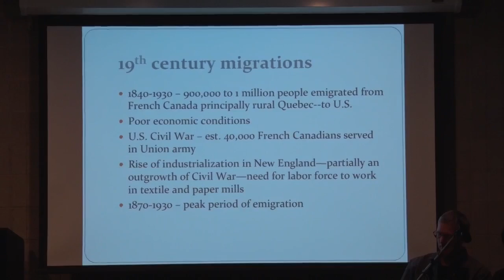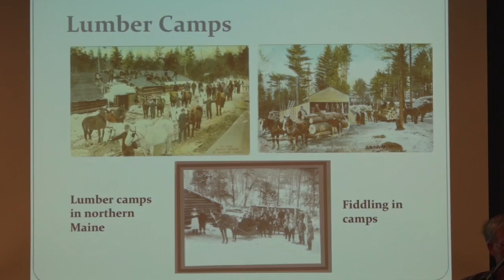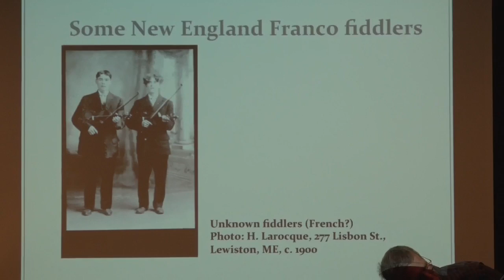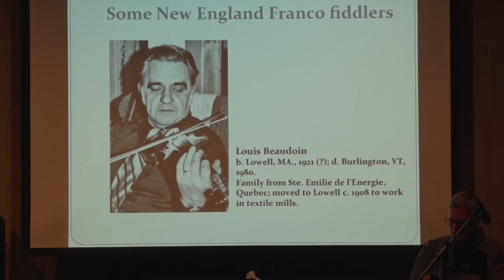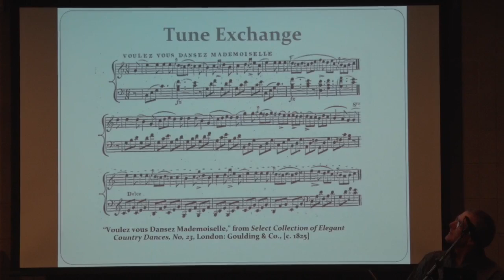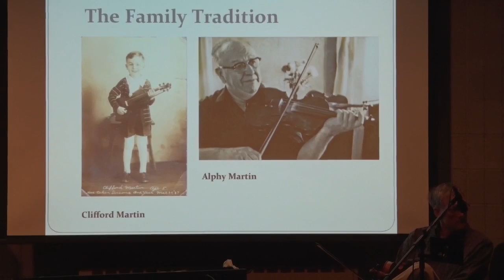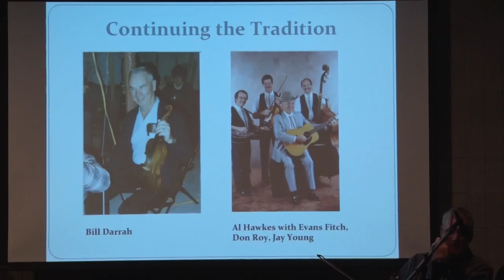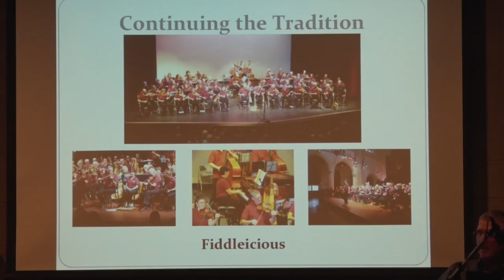Don and Cindy Roy interviewed by guest folklorist Paul Wells @ Boston College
Gaelic Roots Series: Sept. 25, 2014, Concert of Franco-American and Celtic music on fiddle and piano with Don and Cindy Roy.  Theology and Ministry Library Auditorium, Boston College.

Part of the Gaelic Roots Music, Song, Dance, Workshop, and Lecture Series.